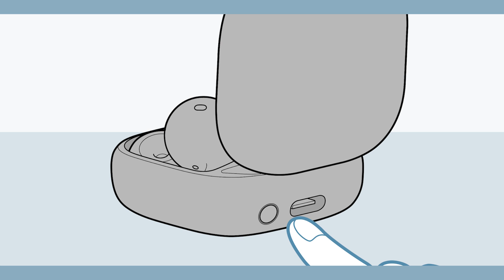LinkBuds Open How to initialize（初期化方法)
This is a video about “How to initialize” (no audio description available).
If you want to view detailed operating instructions in text format, refer to the Help Guide.
これは「初期化方法」についての動画です（音声での説明はありません）。
詳細をテキストでご覧になりたいかたは、ヘルプガイドをご覧ください。